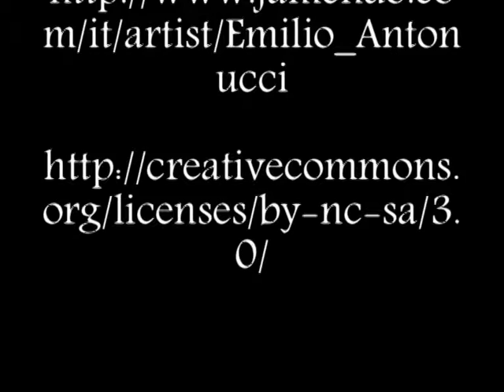Soluzioni al Quiz Scopri la località - Italia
Forum per Camper
Home -  VIAGGI - VIAGGI ITALIA  -  INDOVINELLO: ITALIA - SCOPRI LA LOCALITA'